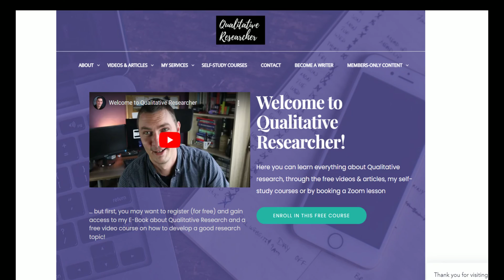Qualitative data analysis - do themes "Emerge"? Or do we "Develop" them?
Why it is better to talk about creating themes or developing themes than themes that "emerge". I also talk about paradigms in qualitative research and, again, how this links to the active role of the researcher in developing themes